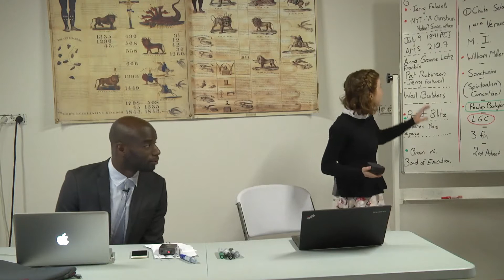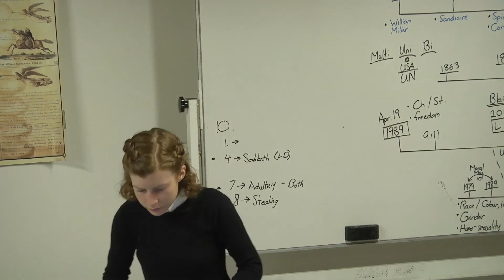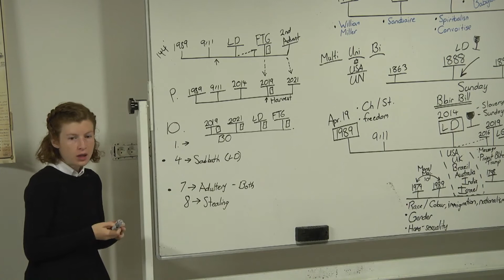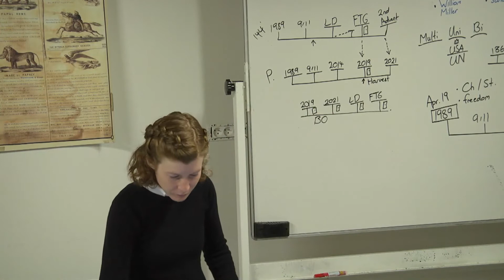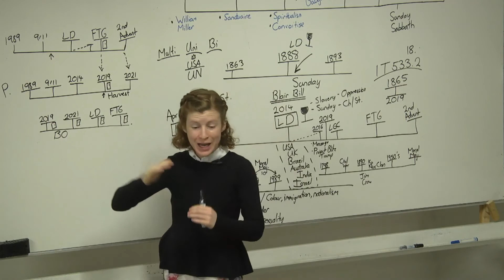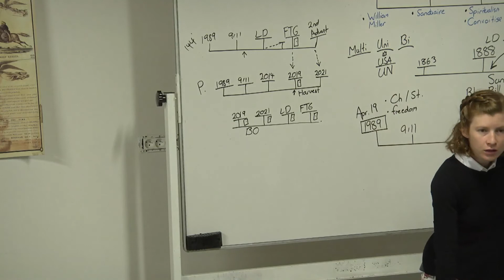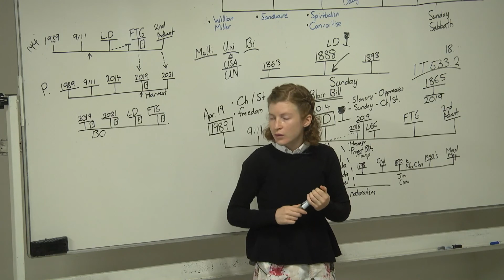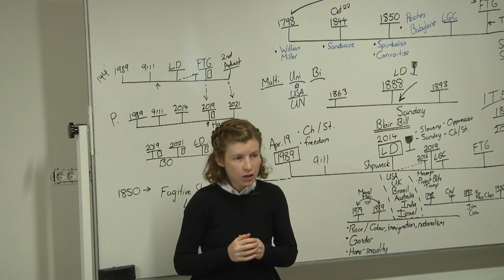41. Q and A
Tess Lambert, July-August 2019. France School of the Prophets